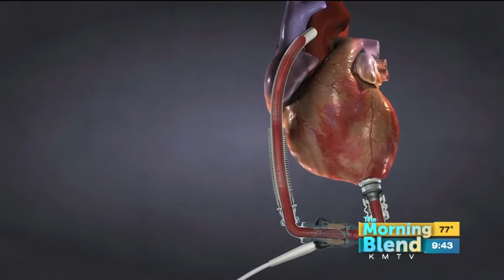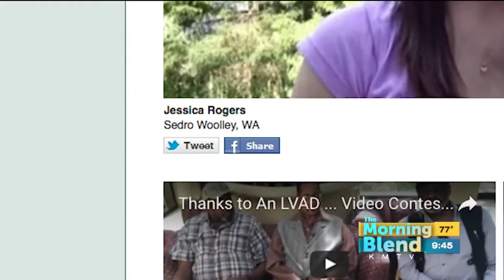Thanks to an LVAD 7/5/16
Five million Americans are currently living with heart failure. Although left ventricular assist devices (LVADs) are a potentially life-saving treatment option for some advanced heart failure patients, there is limited awareness about these devices among physicians and patients.